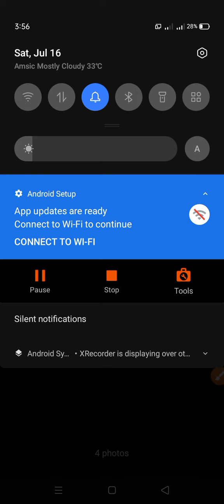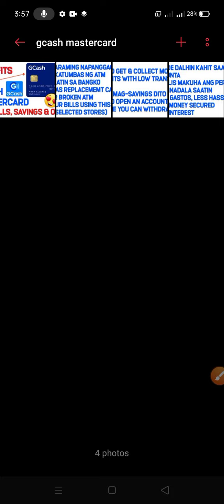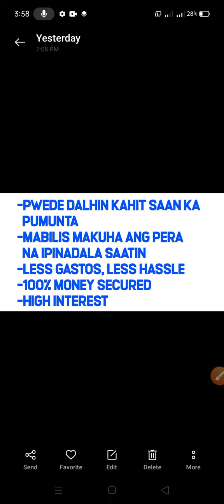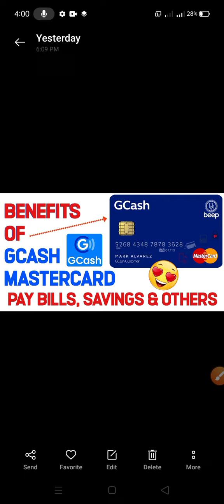BENEFITS OF GCASH MASTERCARD | GCASH CARD BENEFITS | Tutorial ni Mama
This video is all about: MGA BENEFITS NG GCASH MASTERCARD